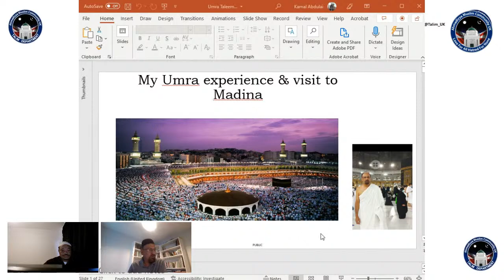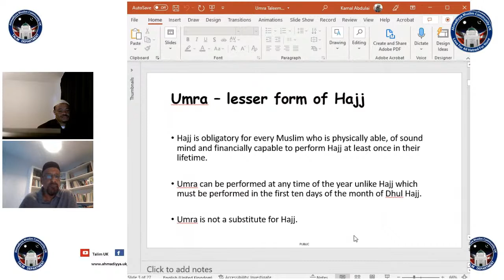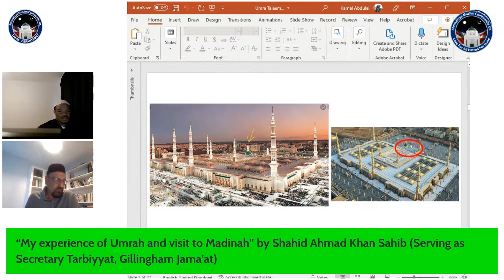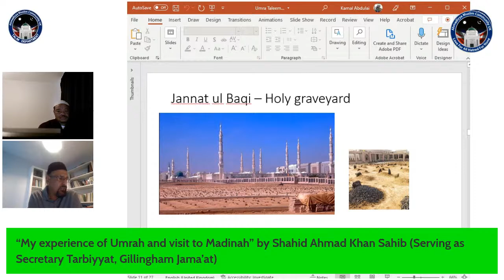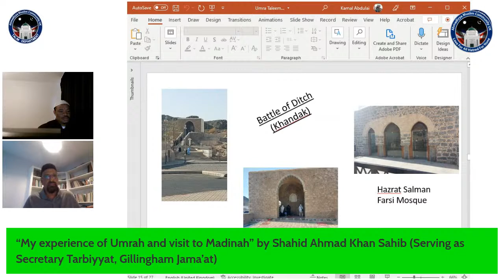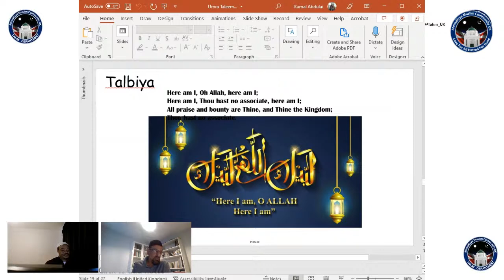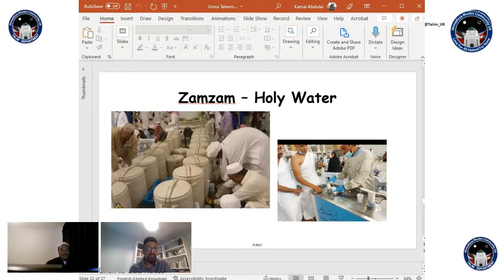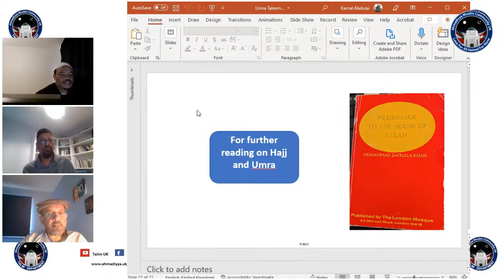Lecture 199 (English): “My experience of Umrah and visit to Madinah”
Lecture 199 (English): “My experience of Umrah and visit to Madinah” by Shahid Ahmad Khan Sahib (Serving as Secretary Tarbiyyat - Gillingham Jama'at)